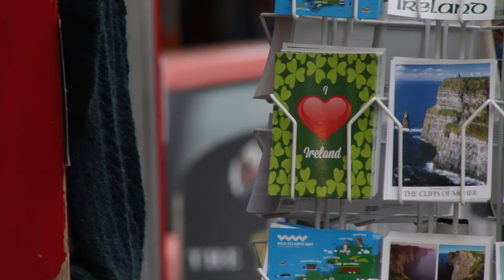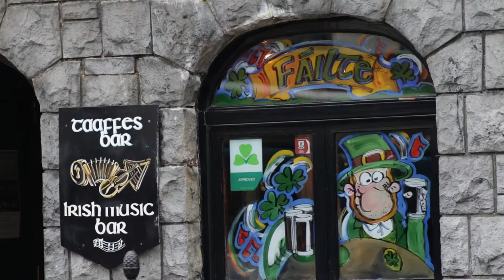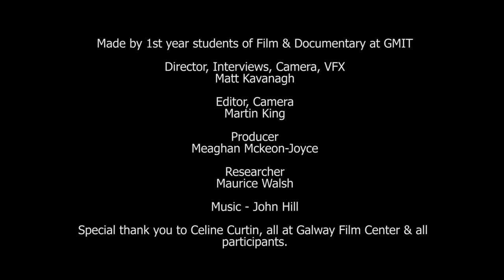What's your Favourite Irish Film?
In advance of St Patrick's Day, Galway UNESCO City of Film asked the question of the people on the streets of Galway..."What's your Favourite Irish film?"

Answers were varied and lots of familiar faces popping up!

Thanks to GMIT Film & Documentary students, Matt Kavanagh, Martin King and Megan MacKeown Joyce, who made this video.